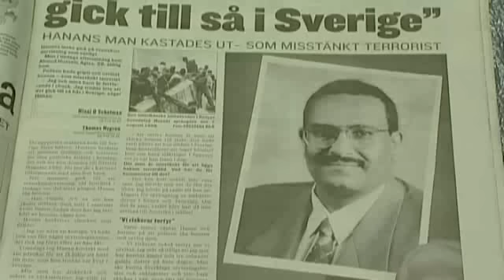Dömda terrorister har fått tre miljoner vardera av svenska staten i skadestånd !!!